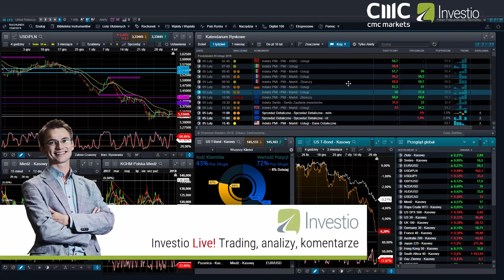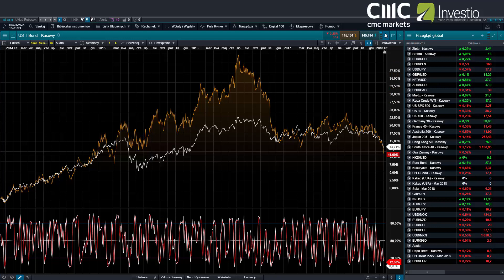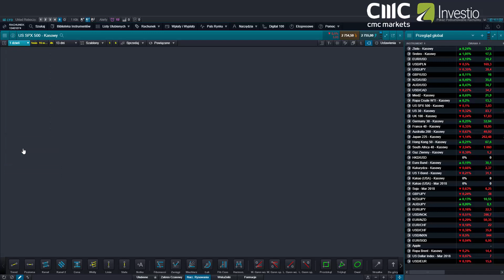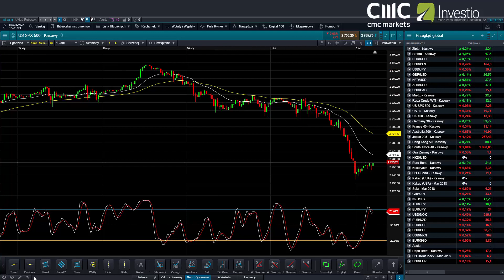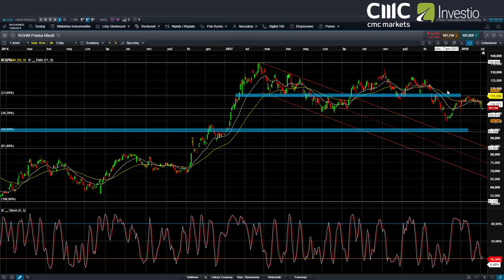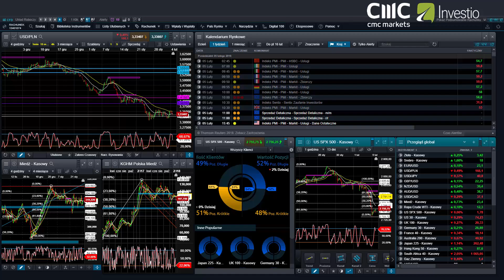Tygodniowy Przegląd Rynkowy - 05.02.2018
Tygodniowy Przegląd Rynkowy to cotygodniowa porcja najważniejszych informacji z rynków akcji, indeksów i walut przygotowana dla CMC Markets przez serwis edukacyjny Investio.